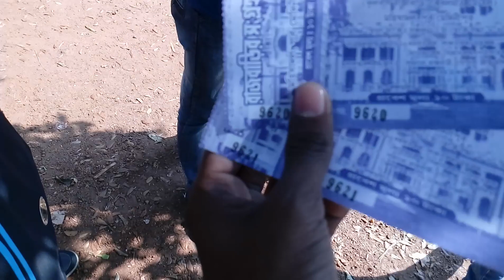EXPLORING HALDIA || MAHISADAL RAJBARI || KAILASH NATH MANDIR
We have explored one Part of Haldia which is known as Mahisadal.. We have visited some famous places of Mahisadal.. Hope you liked it... don't forget to hit the like button and subscribe to us.. tank you..